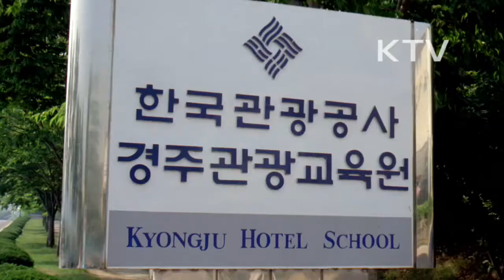대한뉴스 제 1909호-한국관광공사 경주관광교육원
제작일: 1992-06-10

한국관광공사 경주관광교육원
-경주 보문 관광 단지에 위치한 호텔 사관 학교, 한국 관광공사 부설
-1977년 설립, 1년 과정, 280명 정도를 국비로 양성함.
-실습 위주, 정신 교육으로 졸업 후 바로 현장 투입할 수 있는 전문 요원을 길러냄.
-졸업을 하면 관광 종사원 자격증 교부하고 2급 조리사 필기 시험이 면제됨.
-호텔 관리를 위한 컴퓨터 교육, 어학 교육으로 해마다 100% 취업률